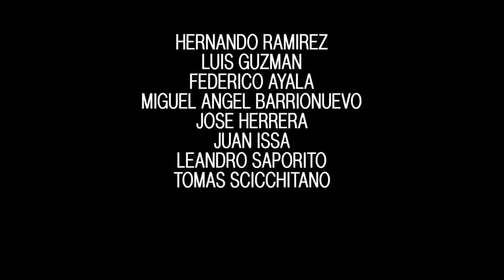THE CONFORT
Presentado por Delivery Buenos Aires y The Confort Mag

Filmado en Buenos Aires, Mar del Plata y Rosario durante los meses de Junio y Diciembre del 2015.